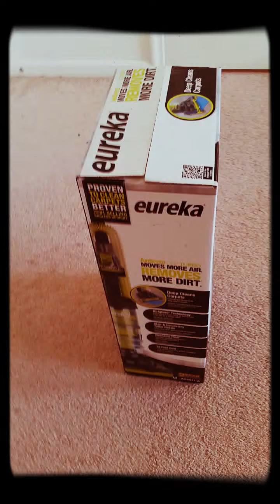eureka AirSpeed One Turbo vacuum cleaner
AirSpeed One Turbo moves more air Removes more dirt.

Assembling the vacuum cleaner has never been so smooth and easy. With Airspeed One Turbo I guess it was a perfect buy for us. Blogger